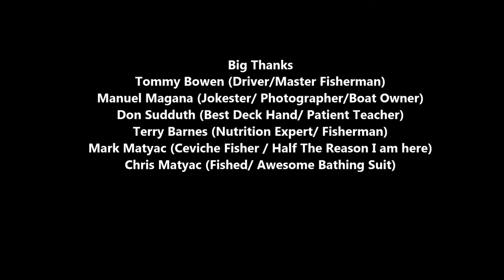Red Snapper fishing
Used a GoPro to get some cool video of us reeling in some red snapper off the coast of Orange Beach, Alabama.
Music Credit
Brad Paisley: i am going to miss her
Nitty Gritty Band: fishin in the dark
Billy Currington: bad day of fishing
The Cadillac Three, Florida Georgia Line: the south